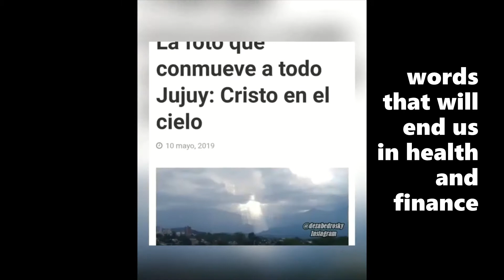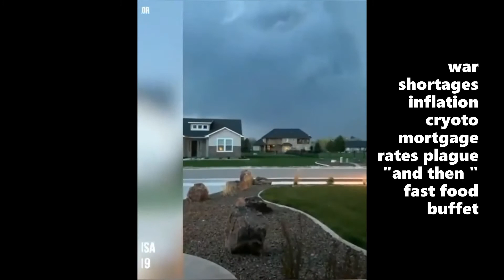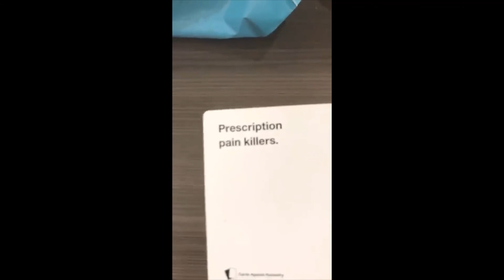riots are not the answer /words that affect us and will end us list